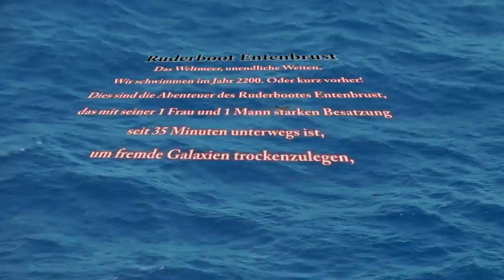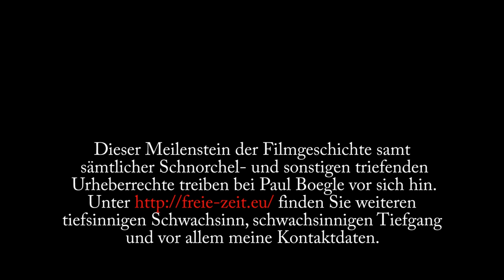Ruderboot U.S.S. Entenbrust Trailer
Die U.S.S. Enterprise taucht endlich wieder! Erlebe jetzt die sensationelle Jungfernfahrt des neuen Raumruderbootes U.S.S. Entenbrust und seiner ein Frau und ein Mann stark rudernden Besatzung. Schau Dir den Trailer an und freue Dich jetzt schon auf die neuen Abenteuer der U.S.S. Entenbrust. Mit Dank für die Hintergrundmusik an gemafreie Musik von